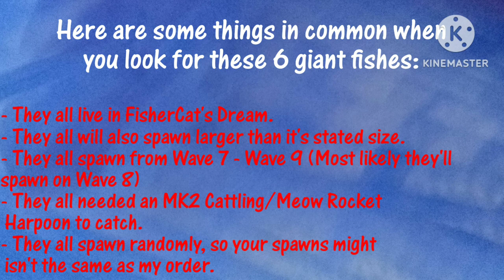The FisherCat | All Six Giant Fishes Of FisherCat's Dream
These fishes have quite a similar similarity to the 3 secret Catopia fishes, but their place is different.

Game is The FisherCat by LoadComplete, available in App Store and Google Play.